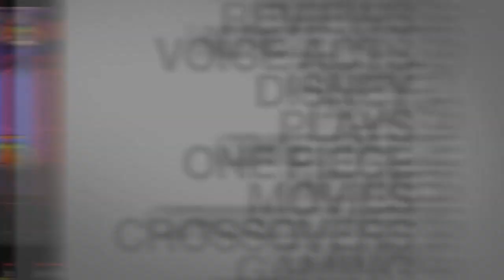DuckTales: Whatever Happened To Della Duck? | Diving Into DuckTales (Ep. 29)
Hello everyone and welcome back to Diving Into DuckTales, where Kat Macberrie, Doug Macberrie, and I discuss each individual episode of the latest DuckTales cartoon. Today we take a look at Whatever Happened To Della Duck.